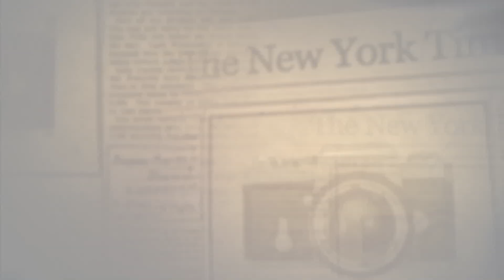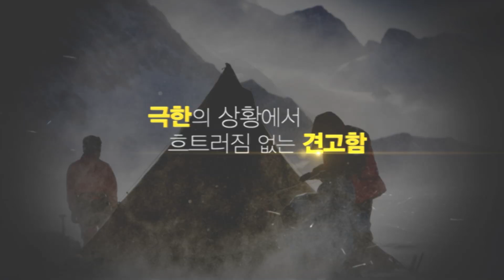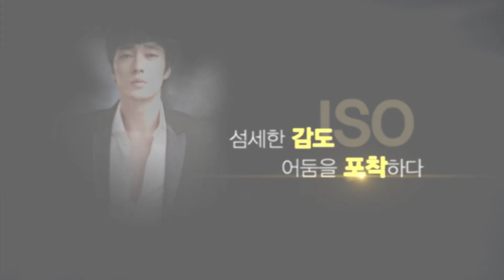Nikon Legend - Full Ver.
도전과 한계를 넘어 DSLR의 새로운 전설이 시작된다 D4 & D800
어떠한 현장에서도 시선을 잃지 않는 믿음과 신뢰의 카메라
꿈꾸던 세계, Nikon으로 포착하다!
96년의 Nikon History! 작가들의 생생한 경험담을 영상으로 확인하세요.